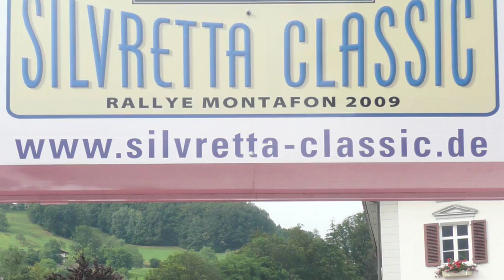Q&A with RM Car Specialist Annette Abaci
Learn more about RM Car Specialist Annette Abaci and her career in the automotive industry. For more information on Annette and her expertise on collector cars,